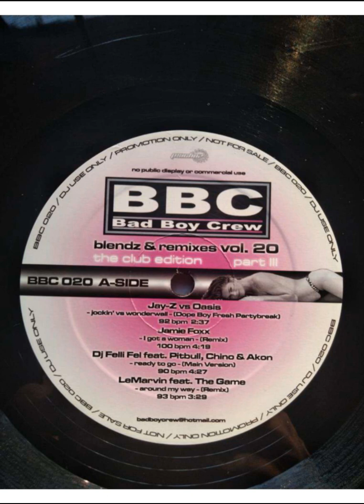Le Marvin, The Game - Around My Way [Blendz & Remixes Volume 20]